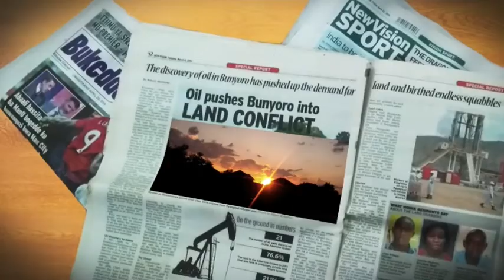UrbanToday: Vanessa Nakate stages a one person hunger strike for Climate Change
22-year-old Vanessa Nakate takes is on lone climate fight but it is worth it for her.